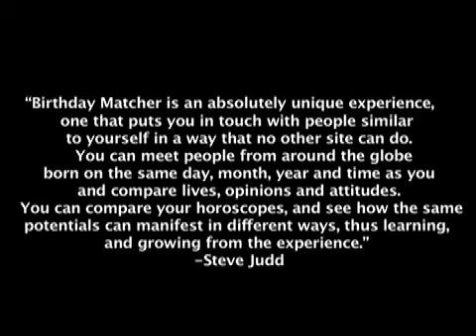Gemini Forecast for March 2010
Steve Judd's insightful forecast for Gemini March 2010